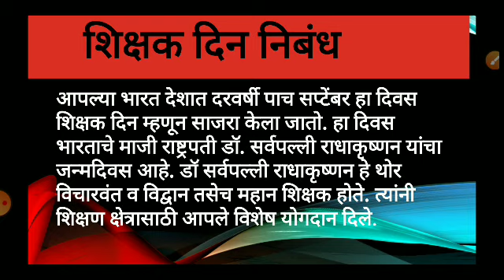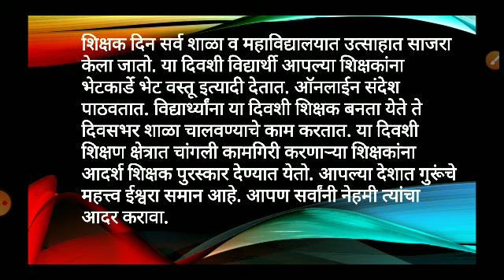शिक्षक दिन निबंध मराठी shikshak din nibhandh Marathi शिक्षक दिन भाषण shikshak din bhashan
सर्व शालेय विद्यार्थ्यांसाठी शिक्षक दिन  निबंध व भाषण